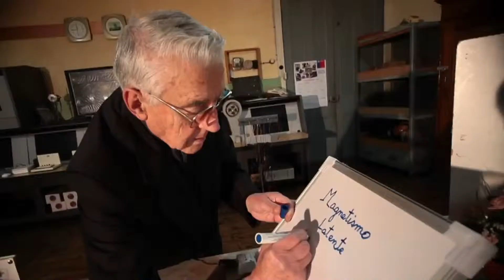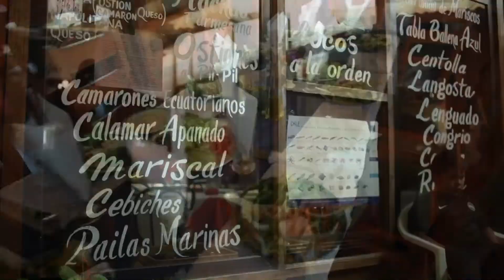TURISMO REGIÓN DE COQUIMBO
MAS TV SEÑAL 22.1 HD
LA SERENA COQUIMBO